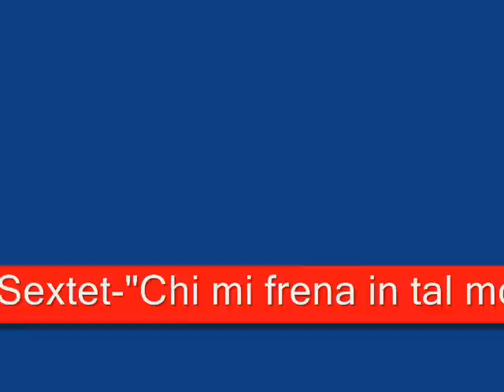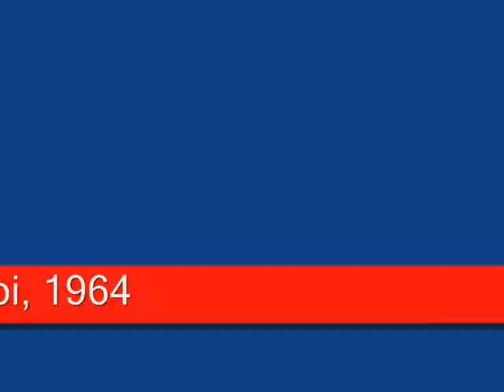Renata Scotto, Gianni Raimondi & Piero Cappucilli-Lucia-Sextet-"Chi mi frena in tal momento?"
Sextet-"Chi mi frena in tal momento?"
Opera: Lucia di Lammermoor;
Composer: Gaetano Donizetti;
Lucia Ashton: Renata Scotto;
Sir Edgardo di Ravenswood: Gianni Raimondi;
Lord Enrico Ashton: Piero Cappuccilli;
Dir.:Nino Sanzogno;
Moscow, Bolshoi, 1964